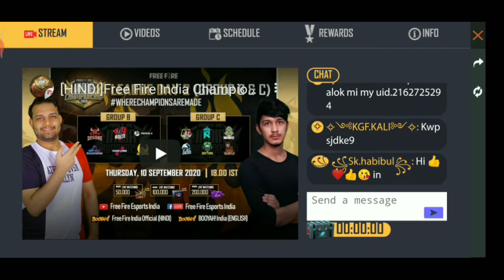HOW TO COMPLETE NEW EVENT FULL DEYAILS || GARENA FREE FIRE || INDIAN CHAMPIONSHIPS(TWO TIME GAMER)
hii friends...

or public kiya haal sabke?

free fire new event Indian Championship free fire tournament claim all rewards full details.